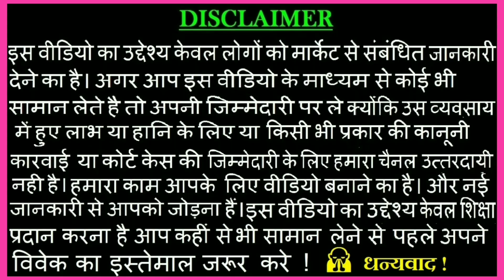Jewellery Wholesale Market Sadar Bazar | Artificial Jewellery wholesale market sadar bazar Delhi -6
Name :- Ruchi Jewellery

ADDRESS: 5143-B, Shiv Market , Rui Mandi , Sadar Bazar , Delhi -110006

Thnku 🙏🙏🙏